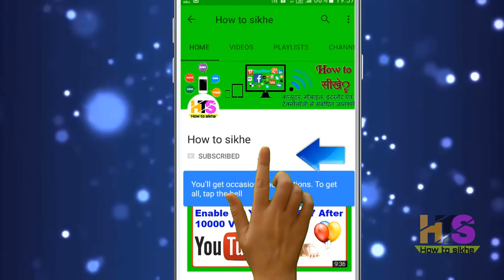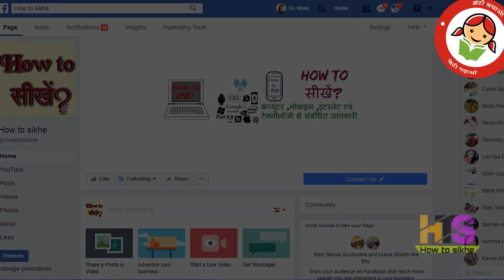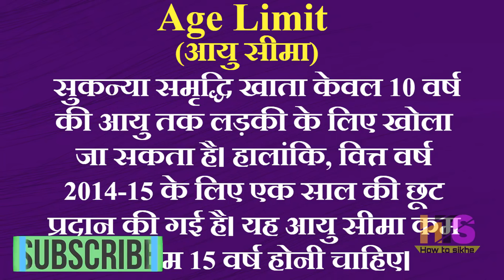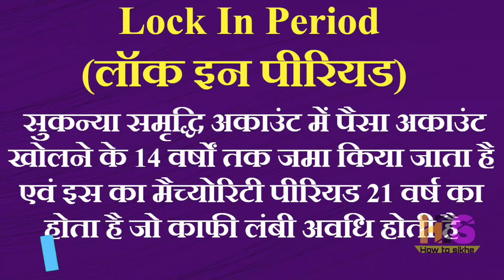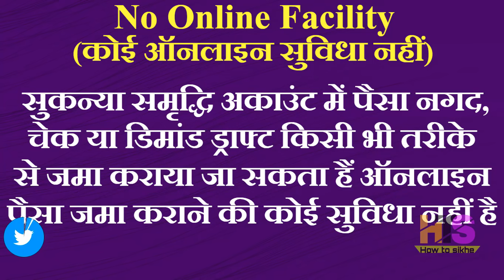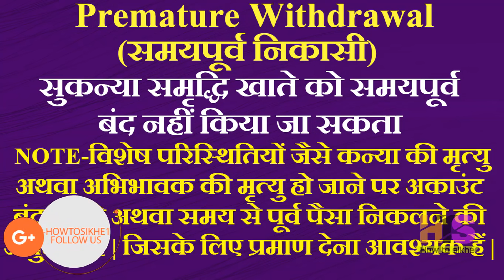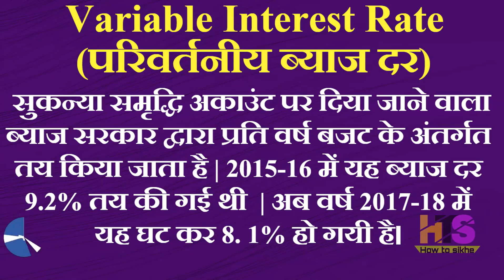Sukanya Samriddhi Yojana Account Disadvantage Details Hindi 2018 | NRI Post Office Scheme Calculator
Queries solved:
(1) sukanya samriddhi form kaise bhare
(2) sukanya samriddhi yojana in hindi full detail 2018